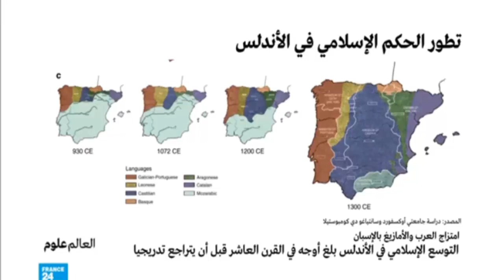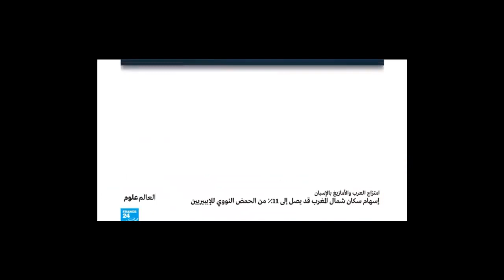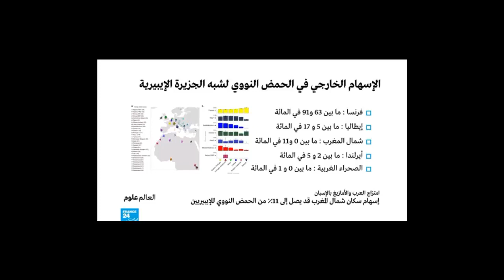الدراسات تؤكد انعدام جينات العرب لدى سكان الاندلس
يملك سكان قرطبة وألميريا وغرناطة وملقة نفس الجينات الإفريقية التي لدى سكان غاليثيا أو كاستيون شمال ووسط إسبانيا. على الرغم من الوجود الإسلامي الطويل في جنوب إسبانيا، تظهر دراسة وراثية الآن أن بصمتهم الجينية في الجنوب قد بالكاد يُعثر عليها، حيث لا توجد اختلافات جينية كبيرة اليوم بين سكان الأندلس وبقية الشعوب الأوروبية الأخرى.

 عادات إسبانية غريبة تفاجئ الأجانب والسياح أثناء زيارتهم البلد

وقام باحثون من جامعة غرناطة (UGR) بتحليل الحمض النووي للكروموسوم Y، للانتقال الأبوي والموجود فقط في الذكور، لما يقرب من 150 أندلسيا من مقاطعات ألميريا وغرناطة وملقة.

مع بقية الأجزاء الأخرى من الأندلس، شكلت هذه المناطق الجزء الأكبر من مملكة غرناطة النصرية، آخر كيان سياسي إسباني إسلامي حتى هزيمة أبو عبد الله في عام 1492. وتم إجراء التحاليل في هذه المناطق حيث كان آخر وجود إسلامي في إسبانيا، مع توقع أن تكون البصمة الجينية العربية والشمال إفريقية واضحة.

“لكن الإرث الجيني لشمال إفريقيا في الأندلس هو نفسه كما هو الحال في مناطق أخرى من إسبانيا، حتى أقل من بعضها، كما هو الحال في أجزاء معزولة من غاليسيا”، توضح الباحثة في مختبر تحديد الجينات في جامعة غرناطة والمؤلفة المشاركة من الدراسة ماريا سايز.

يقودنا منطق التاريخ إلى الاعتقاد بأنه يجب أن يكون هناك تفاوت بين الشمال والجنوب للبصمة الجينية لشمال إفريقيا في الجغرافيا الإسبانية التي كانت موازية تقريبا للتقدم المسيحي. ومع ذلك، يظهر هذا العمل عكس ذلك، مع وجود وزن جيني أفريقي في الجنوب يساوي أو أقل من ذلك الذي لوحظ في الشمال في دراسات أخرى.

 كيف عاش الأندلسيون في عصر أمراء الطوائف؟ إليك التفاصيل

ويكشف البحث، المنشور في مجلة Scientific Reports، أن مجموعة هابلوغروب الأكثر شيوعا (الاختلافات الجينية التي تسمح بتحديد الأصل الجغرافي المحتمل) في العينة موجودة أيضا في ما يصل إلى 70٪ من الأوروبيين، خاصة في جنوب وشرق أوروبا.

في الواقع، فإن المسافة الجينية مع الإيطاليين أو الكروات أو الصرب أو اليونانيين ضئيلة جدا. ث

اني مجموعة هابلوغروب الأكثر شيوعا هي E1b1b1، وهي موجودة في 11٪ من أولئك الذين تم تحليلهم. داخلها، يحمل 4.79٪ مجموعة فرعية (E1b1b1b) يحملها أكثر من 80٪ من المغاربة من أصل بربري. لكنها نسبة تم العثور عليها بالفعل في مدن أخرى في إسبانيا.

 بسبب شبهات حول تزوير آلاف الملفات.. إيقاف منح الجنسية الإسبانية ليهود السفارديم الذين عاشوا بالأندلس

وتشرح سايز أن “وجود مجموعات هابلوغروب أفريقية نموذجية في سكان غرناطة وملقة وألميريا يبدو ضئيلا مهما عند مقارنتها بترددات هذه المجموعات في المجموعات السكانية الأوروبية، في كل من البحر الأبيض المتوسط ​​وشمال أوروبا”.

حاول مؤلفو البحث ربط علم الوراثة بالأنثروبولوجيا. مثل كروموسوم Y، ينتقل اللقب في إسبانيا أيضا من الآباء إلى الأبناء. لذلك بحثوا عن صلة بين 108 ألقاب في العينة (بعضها مكرر) ومجموعة هابلوغروبهم.

طالع أيضا: معركة العقاب.. كيف قضى ملوك إسبانيا على دولة الموحدين بالأندلس؟

وكان معظمهم من أصل قشتالي، لكنهم لم يجدوا صلة واضحة. من أصل ستة ألقاب من أصل عربي، تعرف واحد فقط على شخص من أصول شبه الجزيرة العربية.

الاستعراب الإسباني.. قراءة التاريخ بعيون غربية أم استرجاع لزمن التعايش الحضاري الأندلسي؟

عانى الجزء الإسلامي مما سيصبح إسبانيا في جنوب شبه الجزيرة الأيبيرية لمدة 300 عام على الأقل مع تقدم الممالك المسيحية. لكن تلك الحقبة لم تترك أي أثر إضافي. على الرغم من أن مؤلفي الدراسة هم علماء وراثة وليسوا مؤرخين، إلا أنهم يعتقدون أن التفسير المحتمل لهذه النتائج يمكن أن يكمن في طرد الموريسكيين من شبه الجزيرة الإيبيرية.

في سياق التعصب الديني في ذلك الوقت، تسبب تمرد لاس ألبوخاراس (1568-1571) في تشتت متمردي غرناطة في جميع أنحاء قشتالة. بالإضافة إلى ذلك، مهدت الطريق لفيليبي الثالث ليأمر بطرد جميع الموريسكيين في بداية القرن السابع عشر.

 ماذا تعني كلمة الأندلس؟

على الرغم من أن معظمهم جاءوا من مملكتي فالنسيا وأراغون، إلا أن هذا التشتت وإعادة التوطين مع أناس من أجزاء أخرى من المملكة، على حد تعبير سايز، “أزال التراث الجيني العربي والشمال إفريقي في الجنوب الإسباني”.

المصدر: الباييس/ موقع إسبانيا بالعربي.